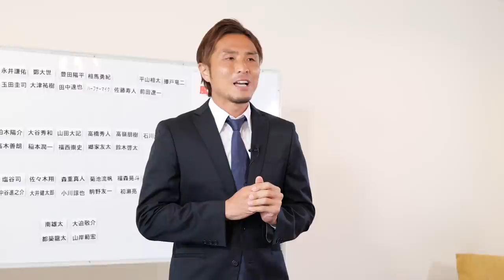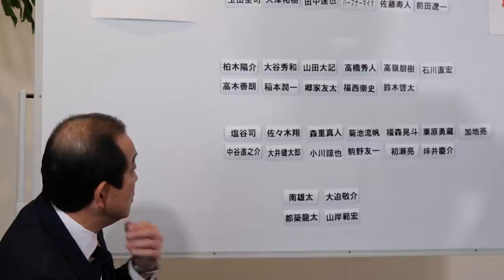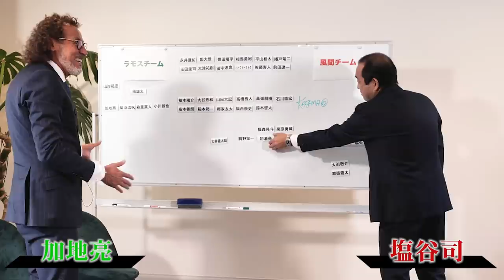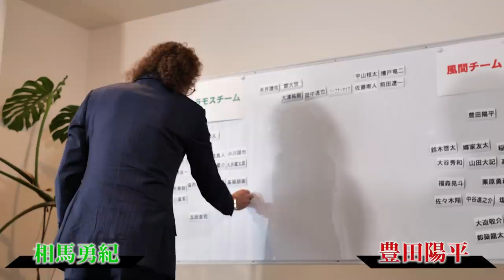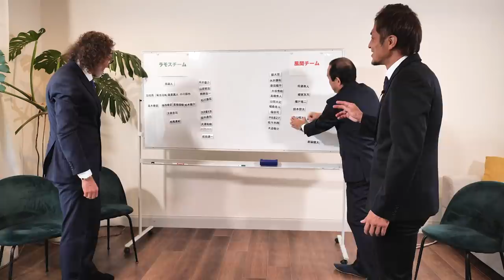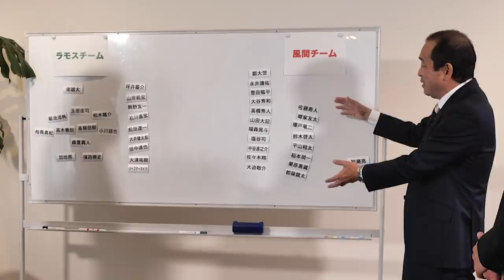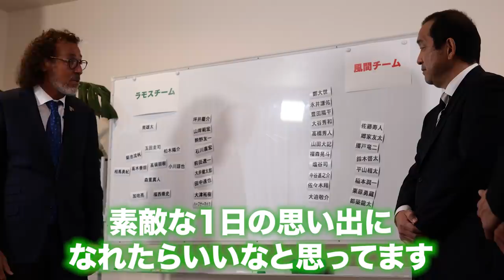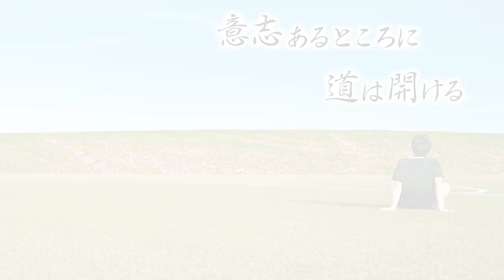【超ドラフト会議】ラモス瑠偉と風間八宏が現役Jリーガーとレジェンド選手を奪い合う!!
JAPAN ALL STAR 2021を開催します!

2021年12月26日(日) キックオフ：17:00〜（開場：15:00〜）
※試合開始前にはイベントがございます
日産スタジアム(〒222-0036神奈川県横浜市港北区小机町3300)
今年最後の日本サッカーのビッグイベントにぜひお越しください！